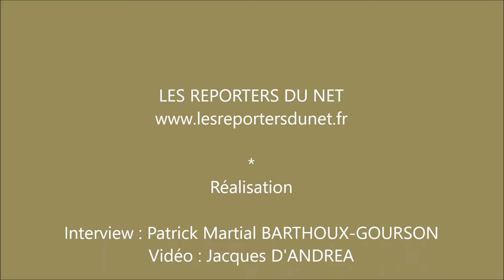L'Opticienne Verte - Lunettes françaises éthiques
Rencontre avec la jeune créatrice de la marque L'Opticienne Verte, qui souhaite proposer des lunettes françaises à un prix raisonnable, avec une démarche écologique.